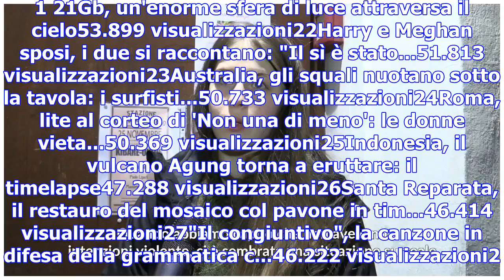Irruzione skinhead a como, gli attivisti pro-migranti: ''paura e incredulità, ma il nostro lavoro p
Irruzione skinhead a como, gli attivisti pro-migranti: ''paura e incredulità, ma il nostro lavoro prosegue''
1 21Gb, un'enorme sfera di luce attraversa il cielo53.899 visualizzazioni22Harry e Meghan sposi, i d...